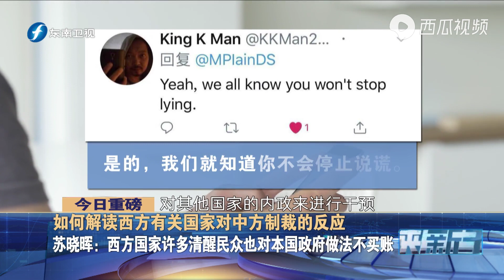西方有关国家对中国指手划脚，这个老毛病要改一改了